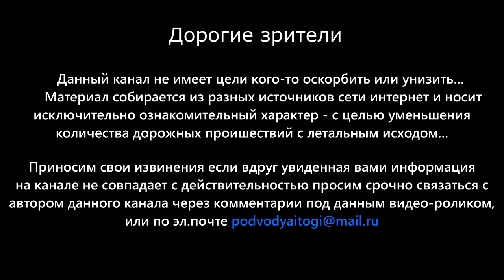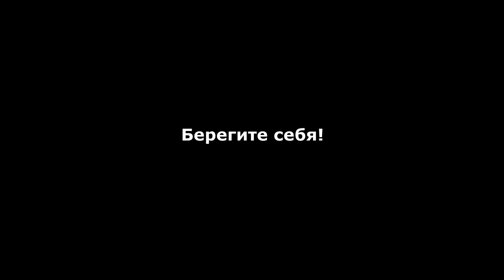17.07.2021г - ДТП под Оренбургом. Столкнулись легковой автомобиль Лада Гранта и большегруз DAF.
Здравствуйте. Сегодня 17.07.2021г - в Новосергеевском районе Оренбургской области произошло серьезное ДТП, в котором погибла семья в составе четырех человек. На 339-м километре трассы М-5 «Урал» в 16:55 по местному времени, столкнулись большегруз с полуприцепом "DAF" и легковой автомобиль "Лада Гранта". От столкновения большегруз завалился на правую сторону, тем самым полностью перекрыл движение в обоих направлениях. Легковушку отбросило за пределы проезжей части в кювет. В ней находились пять человек. Отец, мать, две несовершеннолетние дочки, и семилетний сын. В результате, все кроме мальчика - от полученных травм скончались на месте произошедшего. Мальчик, с различными травмами госпитализирован в медицинское учреждение. Врачи на данный момент оказывают ему необходимую медицинскую помощь. Пострадал и водитель большегруза. С переломом ключицы, его госпитализировали в больницу.

По предварительной версии сотрудников ГИБДД, водитель "Гранты" выскочил на встречную полосу и спровоцировал столкновение с большегрузом.

На месте происшествия работают спасатели и сотрудники ГИБДД. По факту данной аварии ведется проверка, по результатам которой будет принято процессуальное решение. Прокурор Оренбургской области следит за ходом доследственной проверки. Обстоятельства и причины столкновения устанавливаются.

По официальным данным ГИБДД России - за прошедшие сутки 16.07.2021 на Российских автодорогах зарегистрировано - 373 случая ДТП. В них погибли - 28 человек (Одним из них оказался ребенок). Различные травмы получили - 448 человек (70 из них дети).

P.S.: Делитесь данным видео-роликом со своими друзьями, знакомыми... Чем больше людей увидят какие последствия бывают в основном из-за необдуманных и порой нелепых ошибок водителей, тем каждый водитель все равно станет уже более серьезней, и осознанней относиться к Правилам Дорожного Движения, а также к соблюдению скоростного режима, управляя своим или каким-либо чужим транспортным средством...